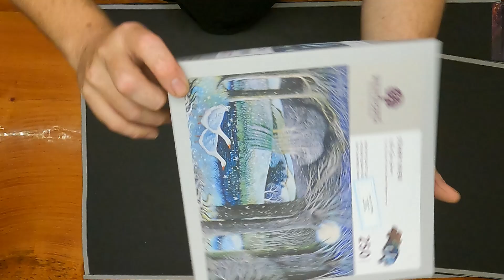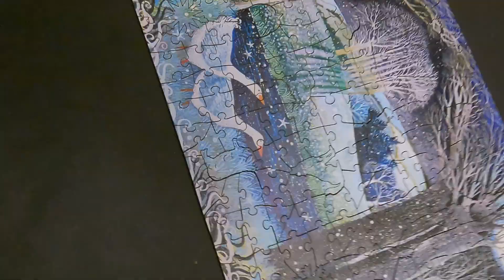Starry River - Kaykot and Sprattoo Puzzle Finds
Starry River by Lisa Graa Jensen produced by Wentworth Wooden Puzzles.
This one is only 250 pieces, but was more challenging than expected. A lot of unique animal shaped pieces and unusual cuts and fits. It was fun, but not a basic "Easy" level.

It is pretty thick, some of the fitting is precarious until all pieces are in place.